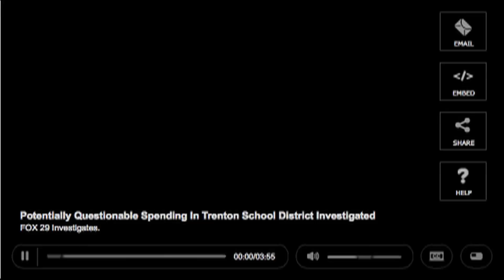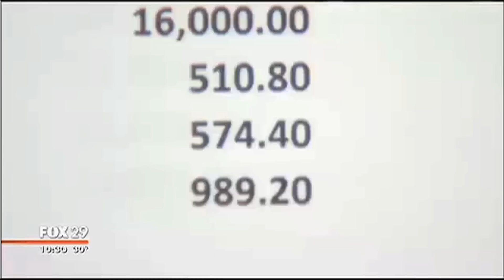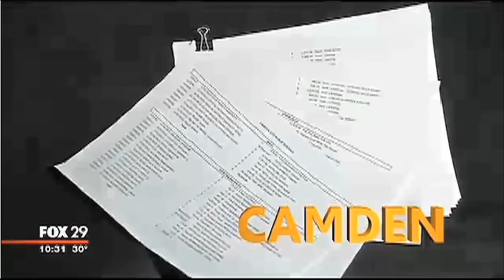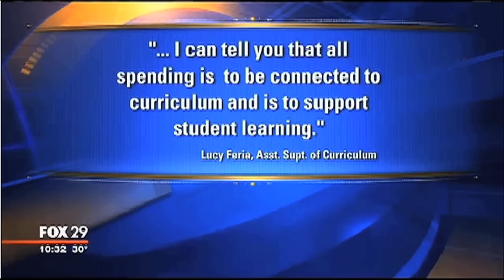Trenton schools take students to Build a Bear Workshop to learn about hibernation?